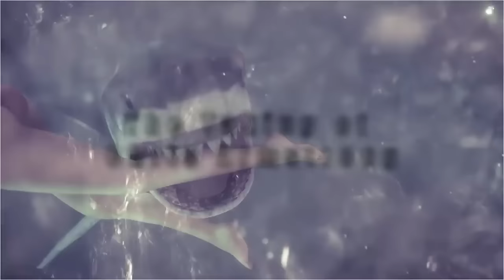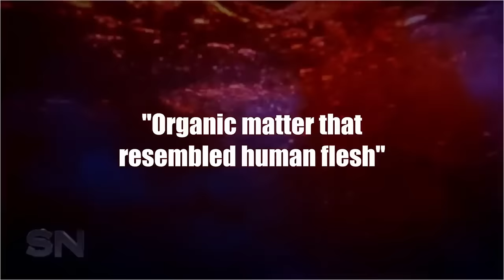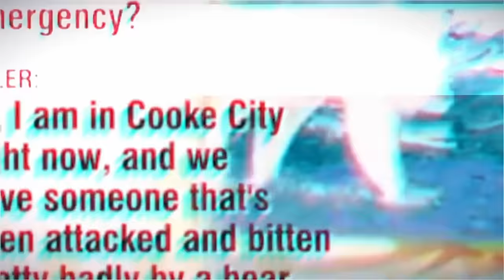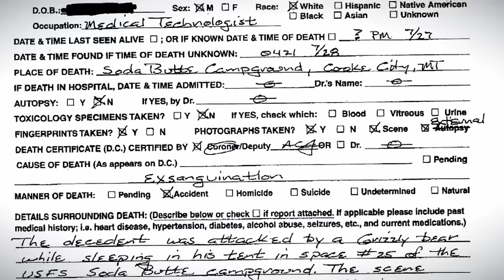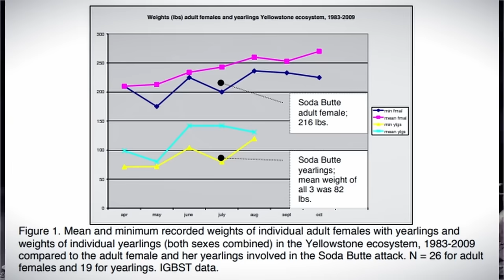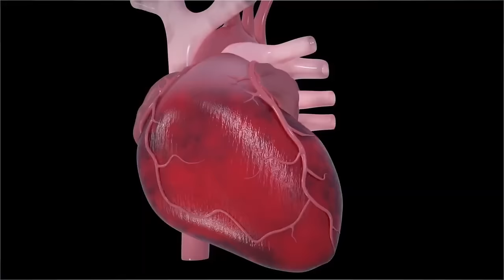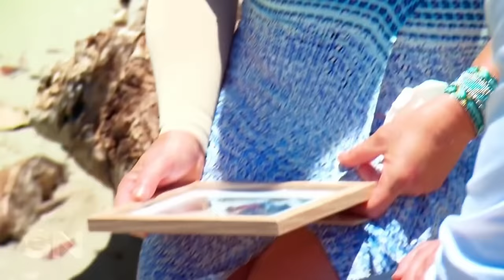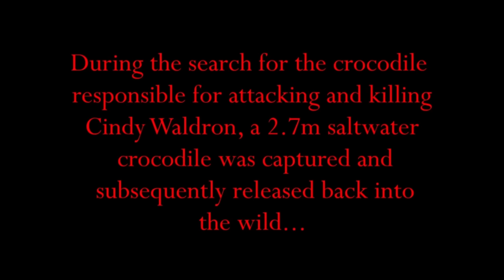These Animal Attacks Were Nearly Too Brutal To Speak Of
This video details some of the most bizarre animal attack cases that I’ve covered on the channel thus far.
Sources🌎:
Yellowstone’s Soda Butte Campground Grizzly Bear Attacks of 2010:
Chapters🕘:
 00:00 - When Animals Attack
00:43 - Shark Attack
08:19 - Grizzly Attack
19:26 - Two Spider Bites
26:22 - Crocodile Attack